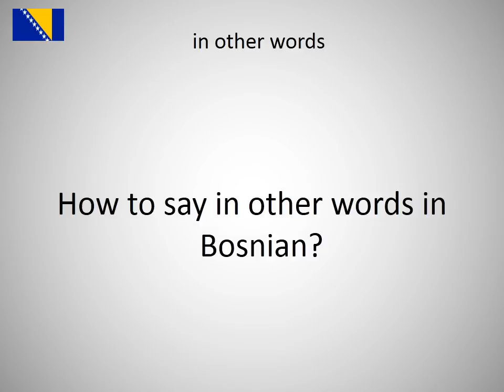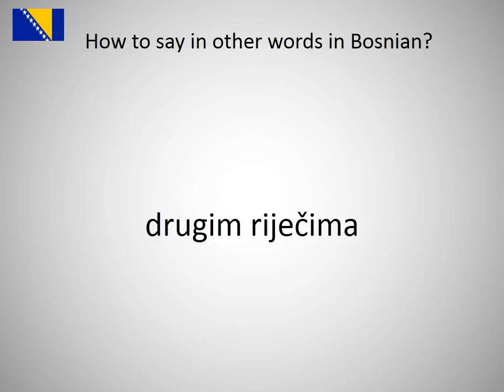How to say in other words in Bosnian?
How to say in other words  in Bosnian? Learn the pronounciation in other words !